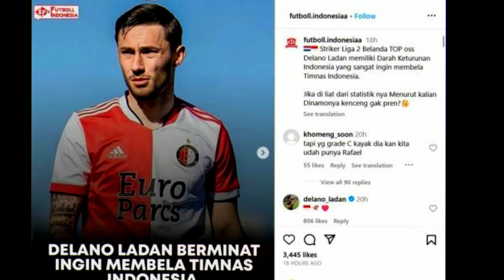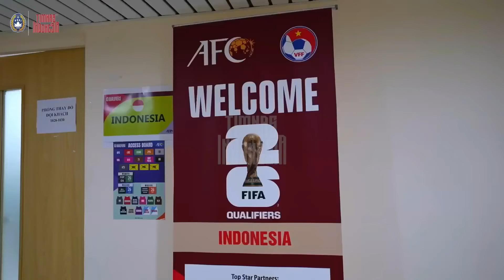KABAR BAIK~JIKA NATURALISASI OLE ROMENY BATAL~DELANO LADAN STRIKER HAUS GOLL SIAP GANTIKAN